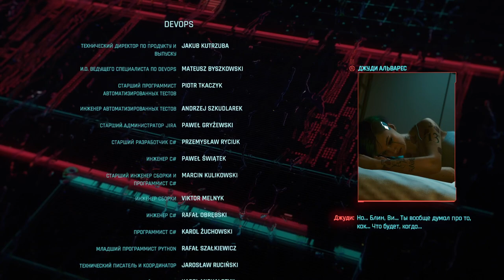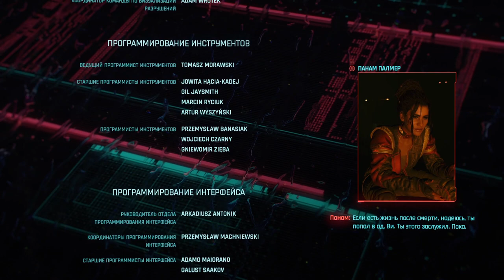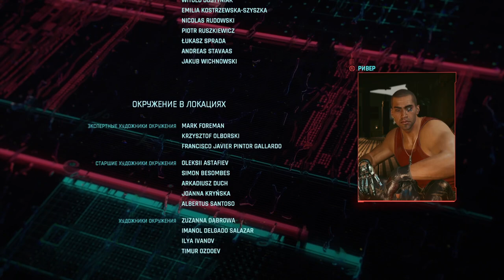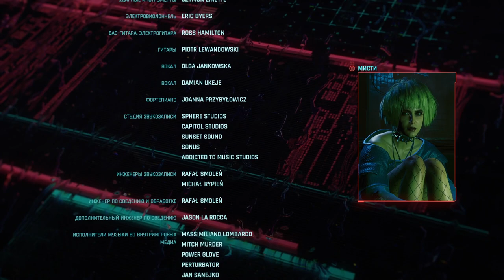99 Концовка с пулей во лбу и другая за Арасаку